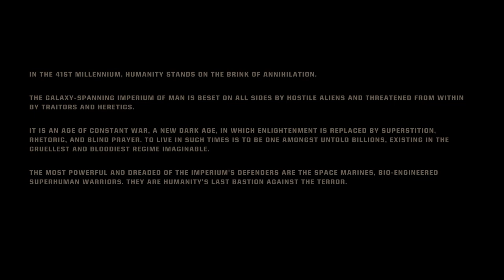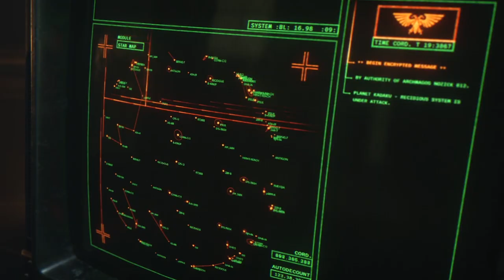Space Marine 2 - Completing The Awesome Tutorial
I was watching a bit of a cinematic and adjusting some settings and chose to start the campaign on normal, it was fun.